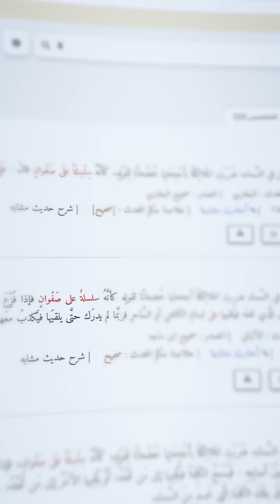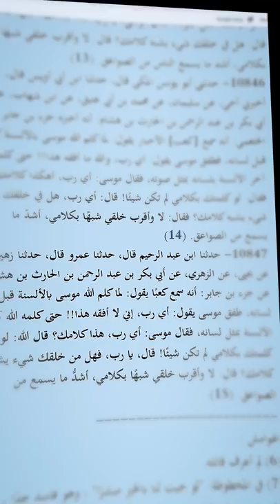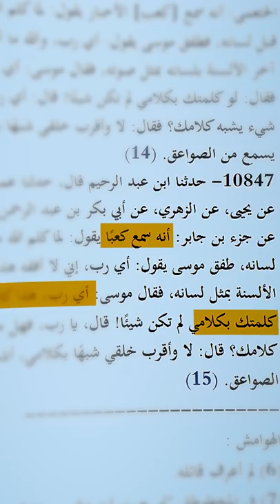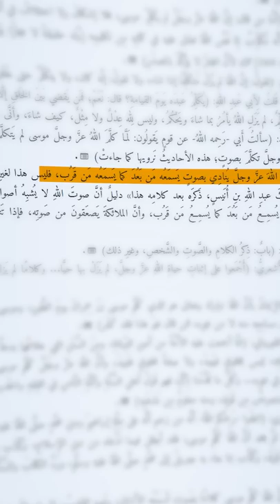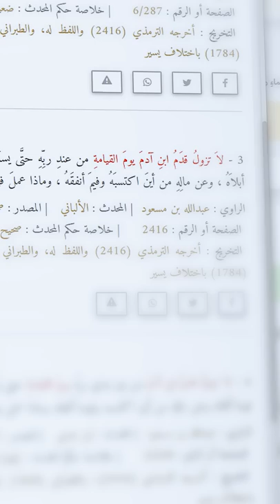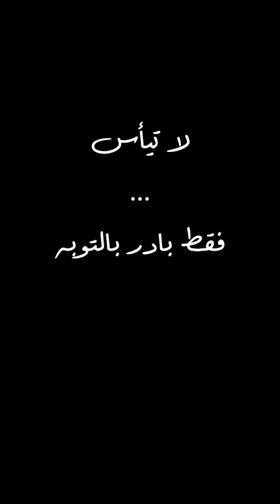جربنا نطبق وصف الملائكة لـ( صوت الوحي من الله ) | النتيجة صادمه😰 | أنس آكشن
المصادر

الدرر السنية

كتاب جامع البيان في تأويل آي القران
(تفسير الطبري)

السناب…

anas_action

الإنستقرام…

anas_action

anas_action1

تويتر…

anasaction